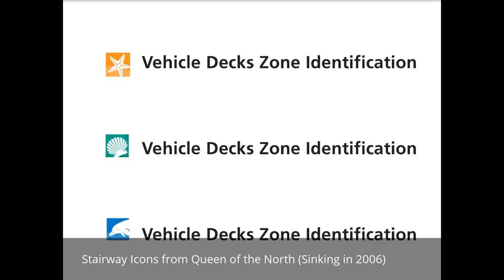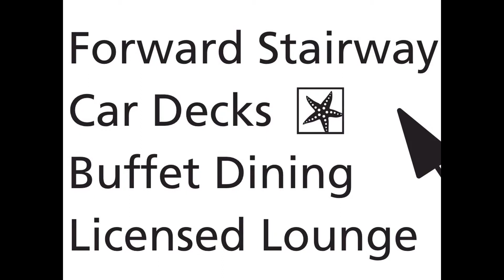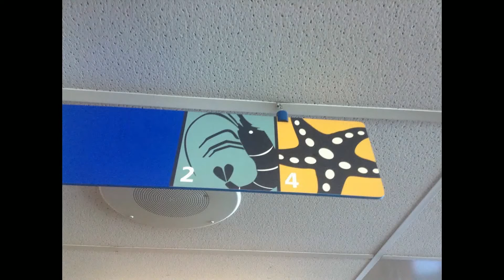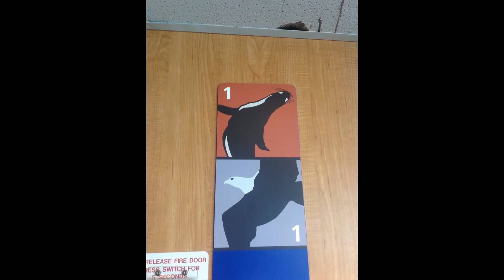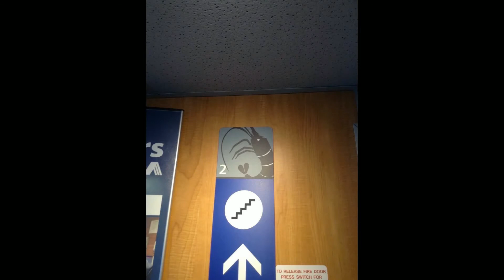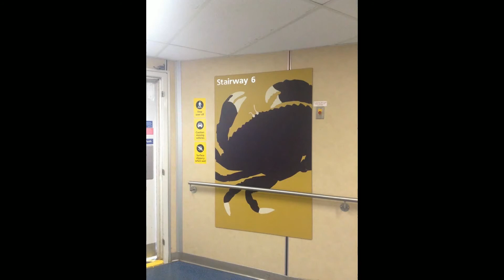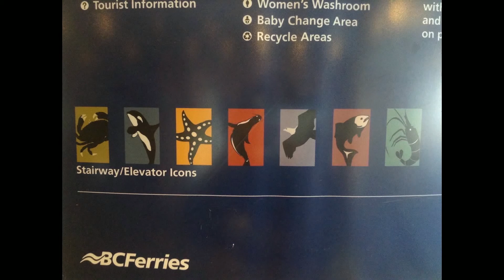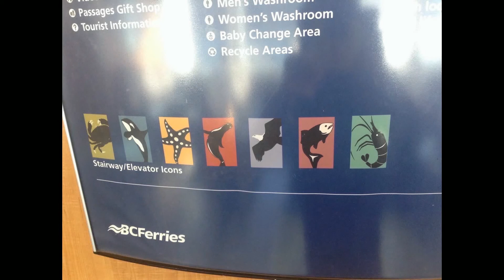Stairway Icons from BC Ferries (Queen of the North [sunk ferry] & Queen of Surrey)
“Parasail” is playing because of summer vacations and holidays.